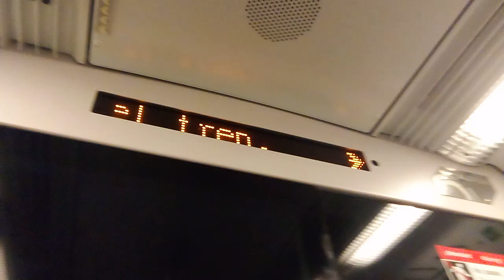Llegada a estación Albrook en tren de L2 en L1 con vista al mapa de estaciones.